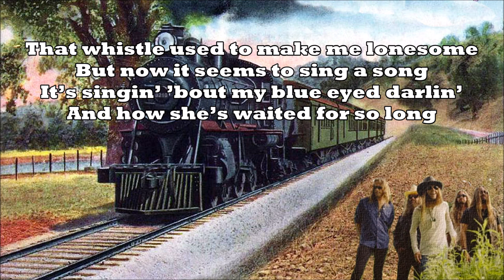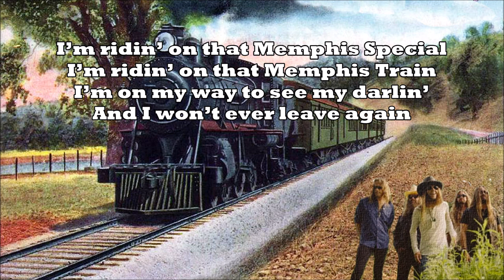Memphis Special Blackberry Smoke with Lyrics